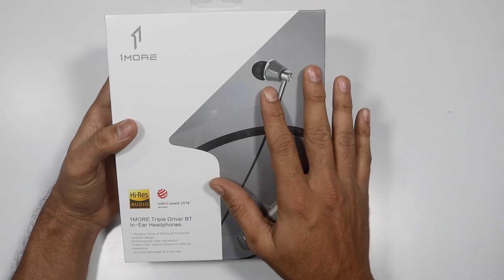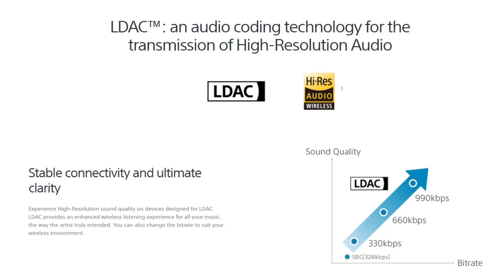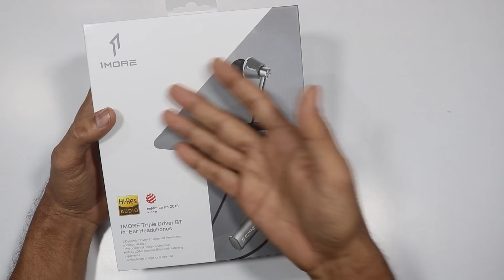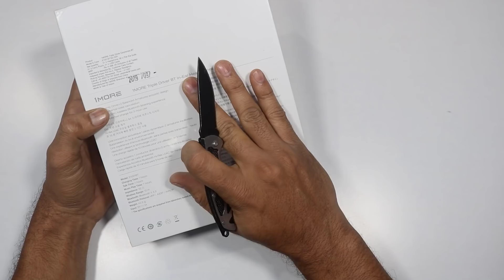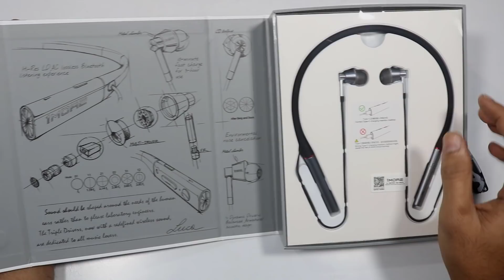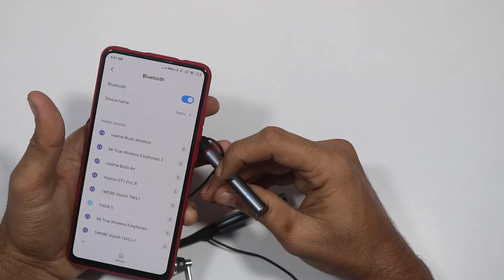1MORE Triple Driver BT NeckBand Earphones UnBoxing & Review Telugu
Hai Friends...

in This Video i will share my Views and Review on 1MORE Triple Driver NeckBand Earphones with my Unboxing..

                       (No Pressure)

❤️❤️ My Gear❤️❤️

📌Camera

📌Microphones

📌Tripod

📌Laptop(Editing)

❤️❤️ With Love..TechFactsRafee ❤️❤️